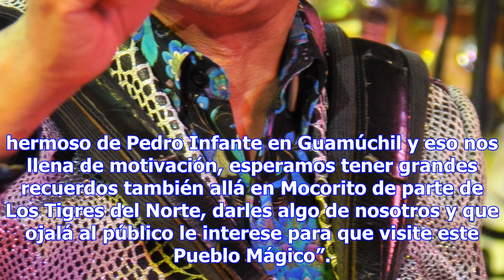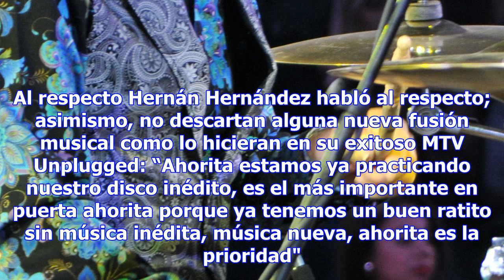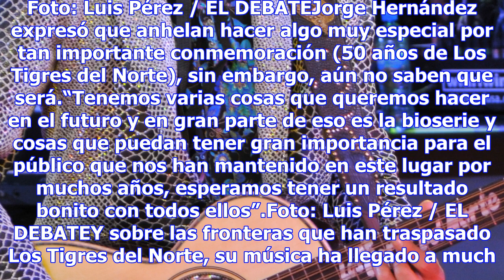Los tigres del norte ¡reunidos ante su fiel pueblo!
Por: Francisco Inzunza Cuando los primeros acordes de los icónicas canciones de Los Tigres del Norte...